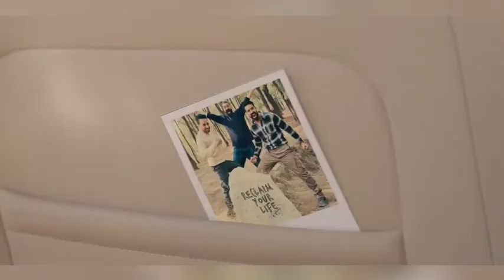The Legend is Back 🔥 | TATA SUMO 2021 - Full Review | 2021 Scorpio/Bolero Rival | Rudraraj Pawar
TATA SUMO 2021 - Full Review | Rudraraj Pawar |

About This Video - I'll give you a full review on the 2021 TATA SUMO

Topics-
Tata Sumo
Tata Sumo 2021
2021 Tata Sumo
Tata Sumo EV
Tata Harrier
Tata Harrier 2021
Tata Safari
Tata Safari 2021
Tata Altroz
Tata Altroz 2021
Tata Tiago
Tata Tiago 2021
Tata Altroz
Tata Altroz 2021
Tata Nexon